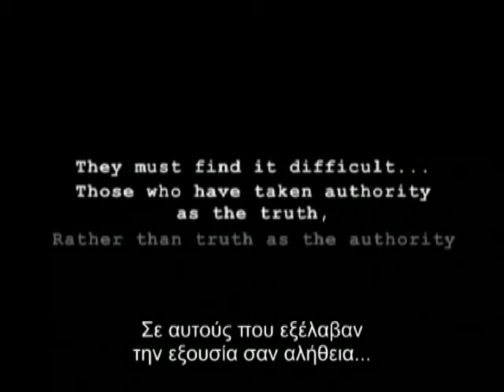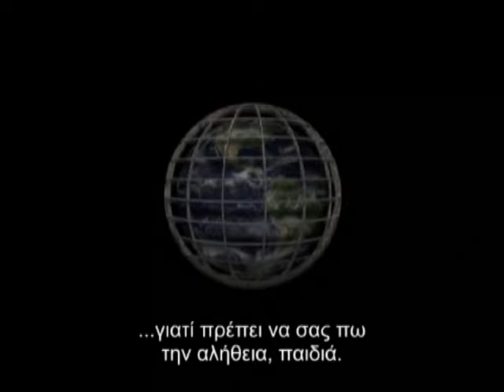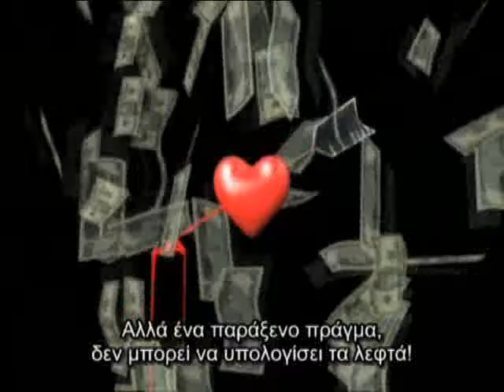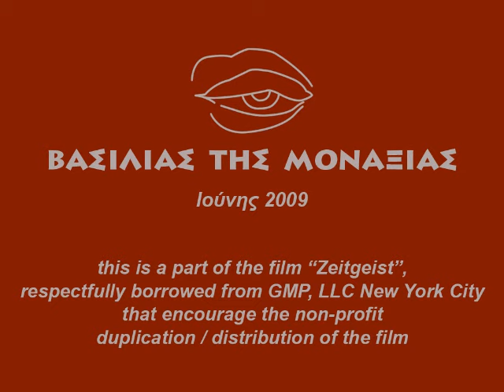ΤΟ ΜΕΓΑΛΟ ΨΕΜΑ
Αν ασπάζεσαι το "πίστευε και μη ερεύνα", έχεις δύο επιλογές. Η πρώτη είναι να μη δεις καθόλου αυτό το βίντεο και να παραμείνεις στα σκοτάδια μέσα στα οποία σε έχουνε ρίξει και η δεύτερη να δεις το βίντεο προσεκτικά, μήπως δεις επιτέλους λίγο φως και αρχίσεις να ξεστραβώνεσαι.